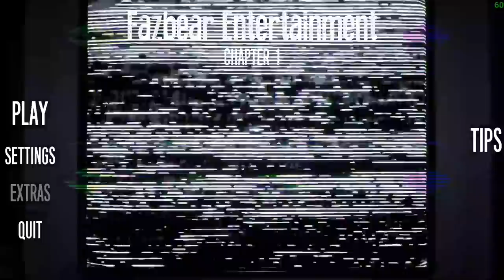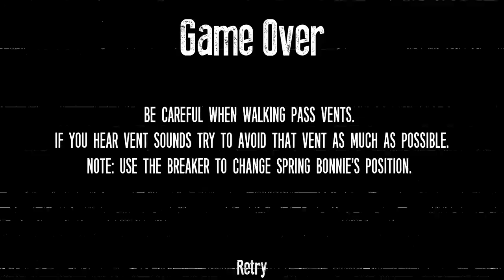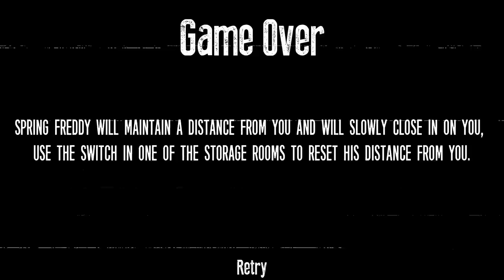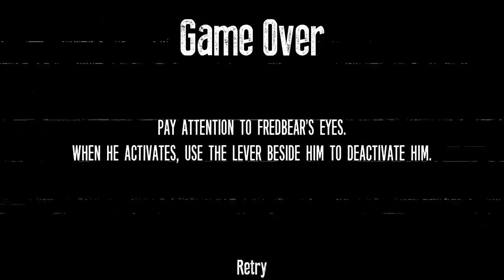DO NOT GO INTO THIS PIZZERIAS BASEMENT.. FREDBEAR IS TERRIFYING | FNAF Fazbear Entertainment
Welcome to your new job at Fazbear Entertainment.

DO NOT GO INTO THIS PIZZERIAS BASEMENT.. FREDBEAR IS TERRIFYING | FNAF Fazbear Entertainment - FusionZGamer